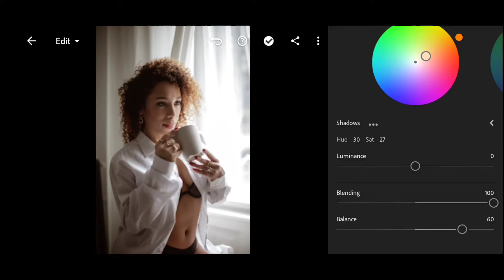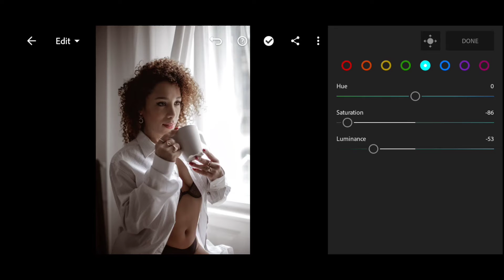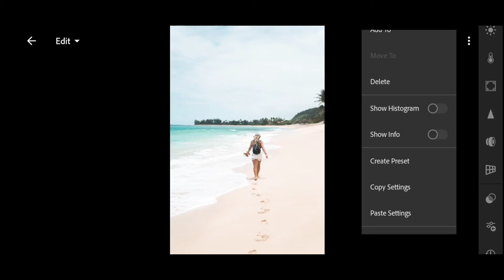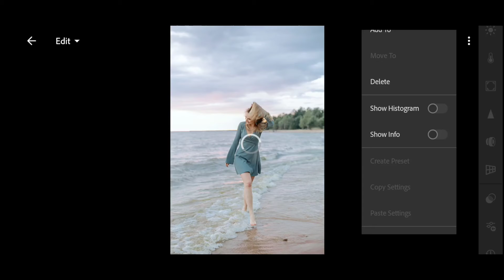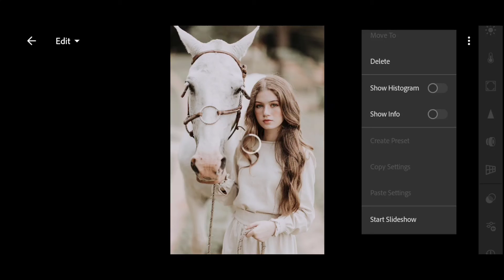Nude Brown - Lightroom Mobile Preset Free DNG | Soft Lightroom Preset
how to edit moody preset
Dark preset
Urban preset
White tone preset
lightroom mobile
lightroom mobile preset
free preset
best lightroom preset
Moody preset
preset
lightroom mobile preset 2021
lightroom